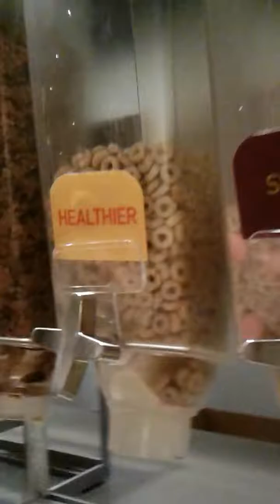Where ,in freaking Pennsylvania dudes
Hey guys I'm in Pennsylvania will be going to New York having some breakfast which is part 3 renew your heart to breakfast and part 2 and we will be in Canada and be safe outside kids